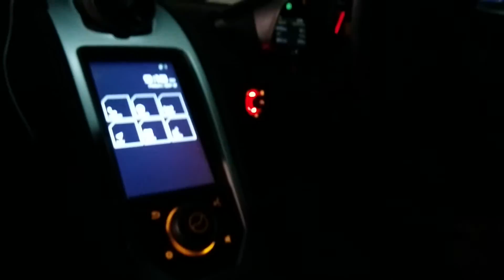Inside of the McLaren 650p